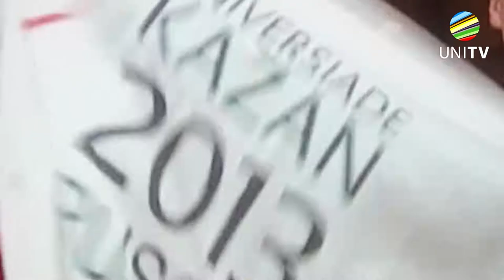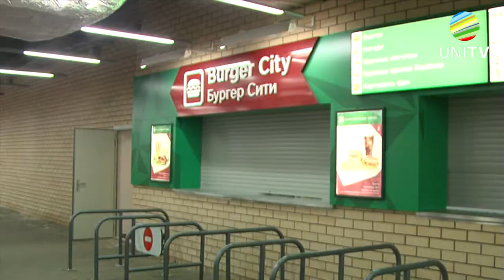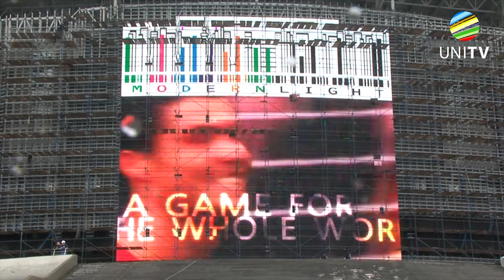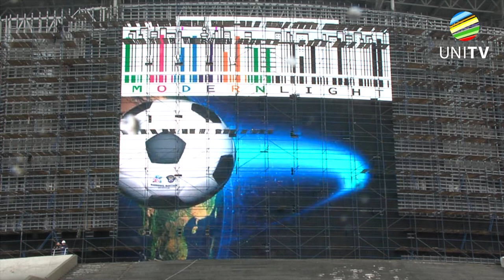Universiade Flame #1 (en)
Get to know more about Universiade 2013 venues, sports competitions, schedule and sportsmen every day, for the next 3 months. Our first episode is devoted to the major Kazan Universiade venue -- "Kazan-Arena".